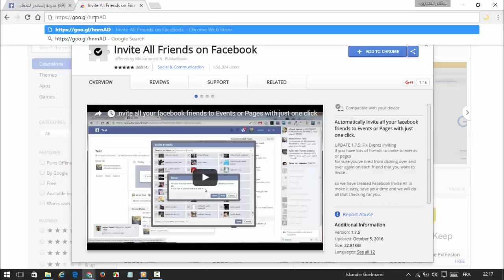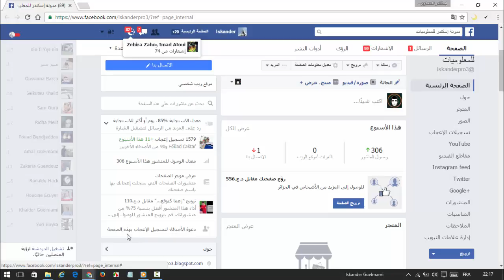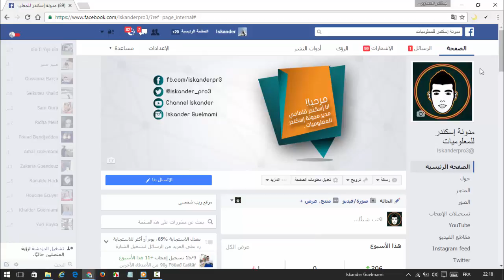الحلقة 15 - شرح طريقة دعوة جميع أصدقائك للإعجاب بصفحتك على الفيسبوك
في حلقة اليوم سنتعرف على إضافة متوفرة على متجر جوجل كروم للتطببقات و سأشرح لكم طريقة دعوة جمي أصدقائك للإعجاب بصفحتك على الفيسبوك دفعة واحدة و إنطلاقا من هذه الإضافة الصغيرة و التي هي ذوا فائدة كبيرة ، رابط الإضافة تجدون أسفل التدوينة .